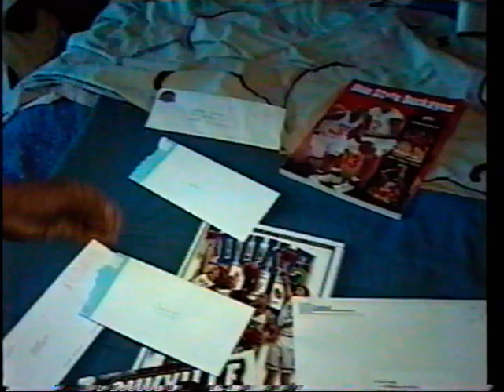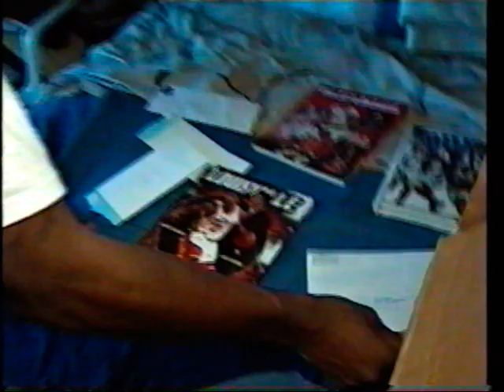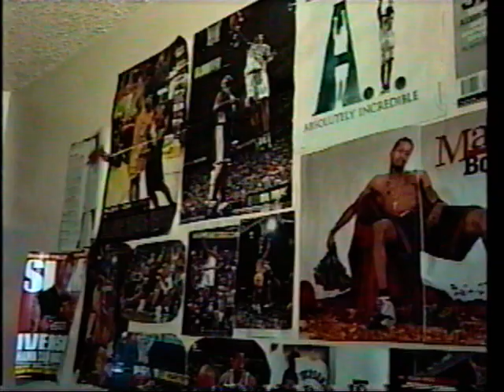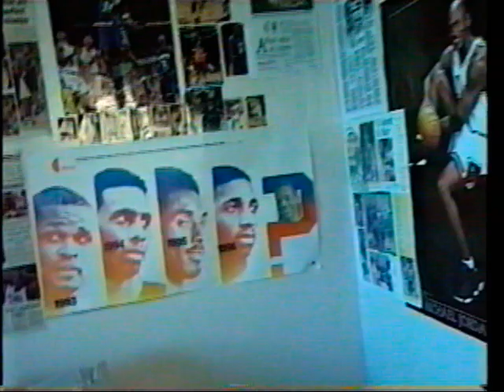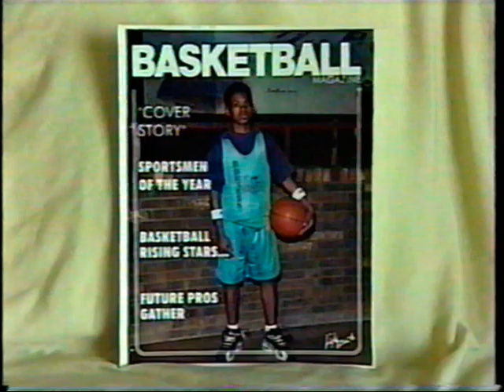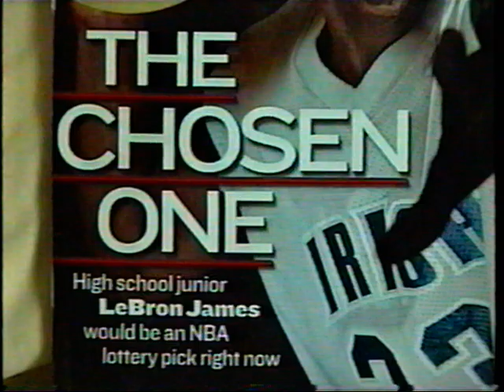2003 Lebron James Special TV show - The Coming Attraction on Sports Sunday WEWS Cleveland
This is a special program dedicated to Lebron when he was at St. Vincent St. Mary in Akron. It aired sometime in 2003 when Lebron mania was running wild in Akron-Cleveland area. This aired on WEWS News 5 Cleveland on a Sunday night after the local news. I recorded it on VHS.